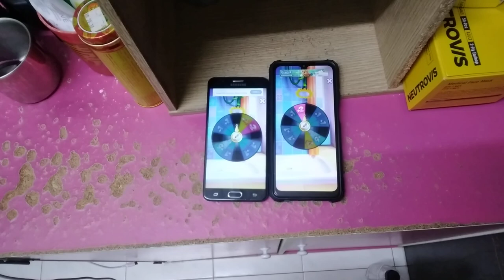Talking Ginger Echo 22133